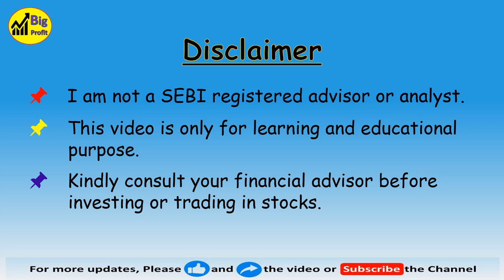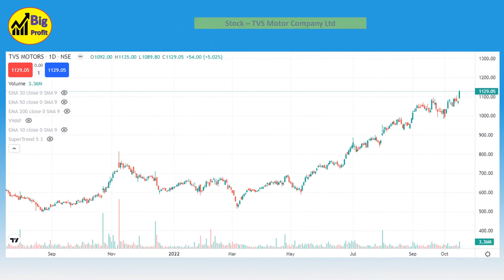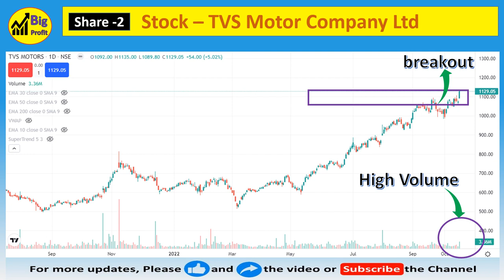Top Best Breakout Stocks for swingtrade I Breakout Stocks I power of stocks I big profit